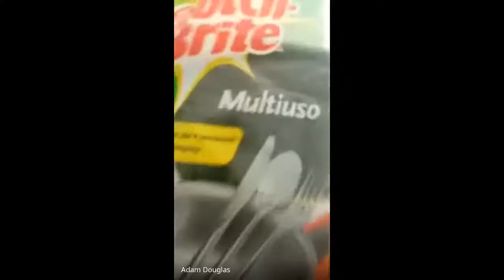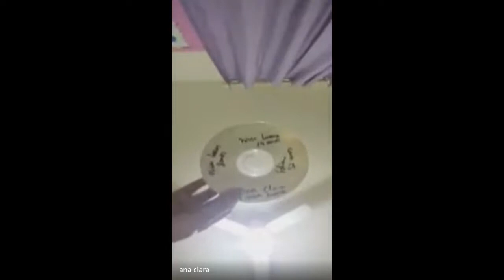82 ED FISICA